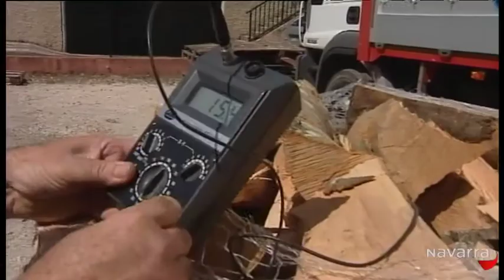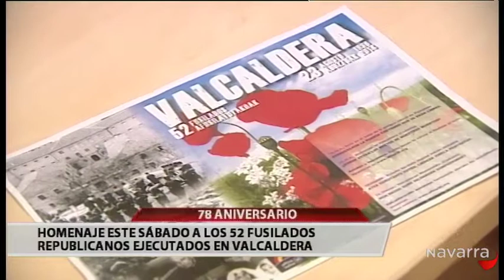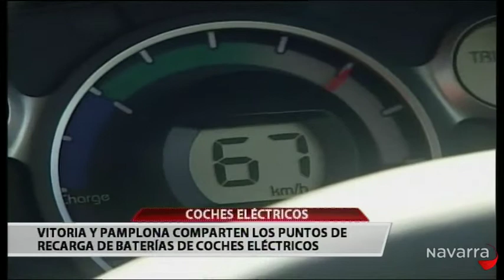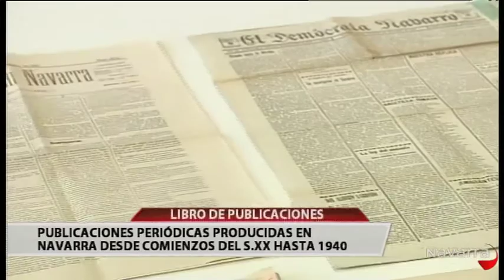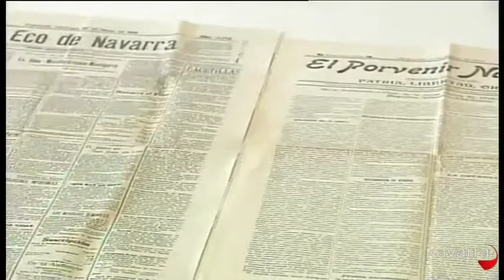Noticias Navarra 20:30h 21 agosto 2014